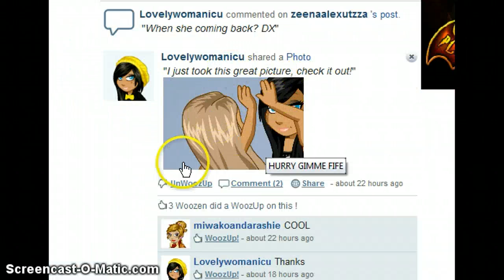Ily mariademierro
objyhu